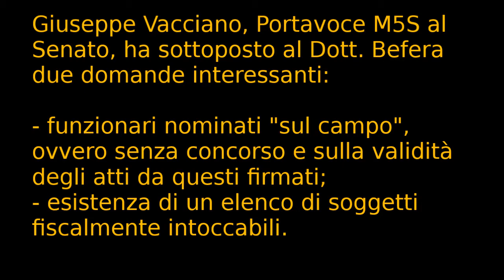Vacciano M5S - Domande a Befera su Equitalia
Giuseppe Vacciano pone due domande al direttore dell'Agenzia delle Entrate, Dott. Attilio Befera:
- funzionari nominati sul campo, ovvero senza concorso e sulla validità degli atti da questi firmati - sentenza del Consiglio di Stato sulla nullità di questi atti

- esistenza di un elenco di soggetti fiscalmente intoccabili.